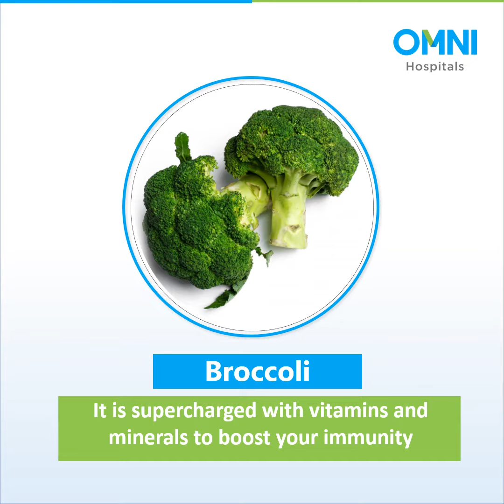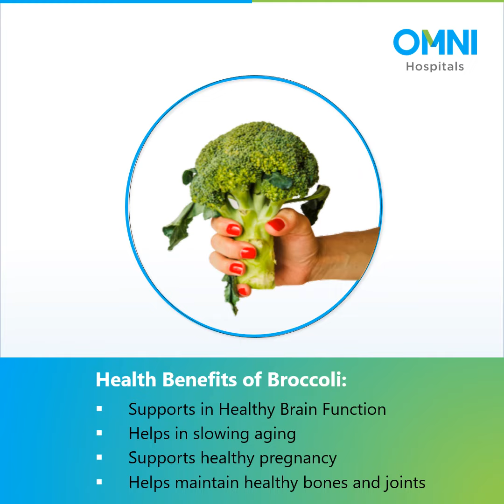Broccoli - It is supercharged with vitamins & minerals to boost your immunity -OMNI Hospitals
Broccoli is a nutrient-rich vegetable that may enhance your health in a variety of ways. It is one of numerous healthy foods that can contribute to optimal health and maintaining good immune system in these trying times of COVID Pandemic.